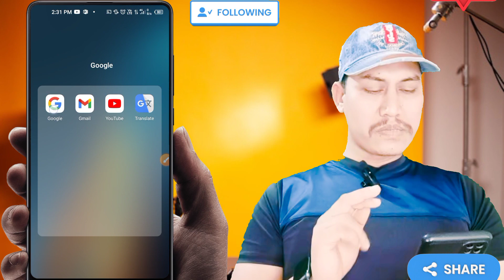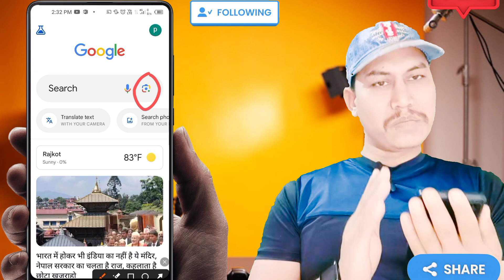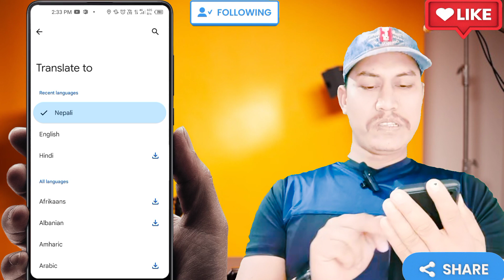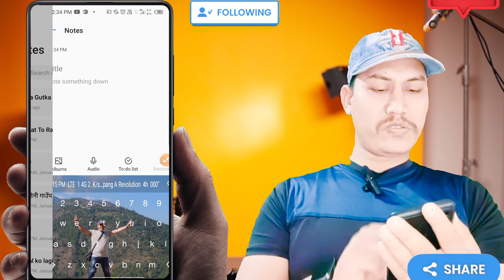How to work google lence your mobile phone तपाईको फोनमा भएको गुगल लेन्स ले के काम गर्छ